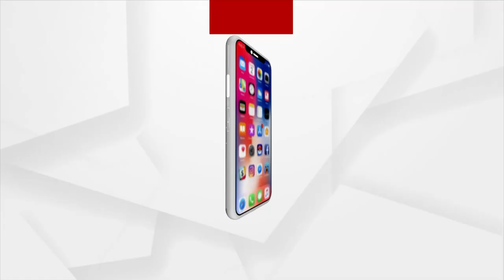ସକାଳୁ ଦର୍ଶନ କରନ୍ତୁ ମା ଶିଲି ମଙ୍ଗଳାଙ୍କ ଆଳତୀ | Maa Mangala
ସକାଳୁ ଦର୍ଶନ କରନ୍ତୁ ମା ଶିଲି ମଙ୍ଗଳାଙ୍କ ଆଳତୀକୁ  ,ନୀଳଗିରୀ  ରୁ